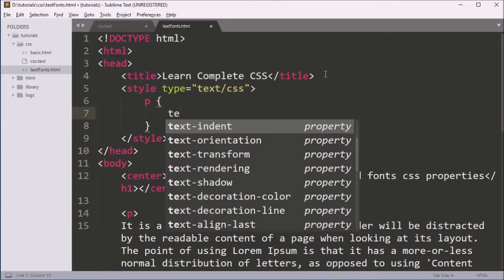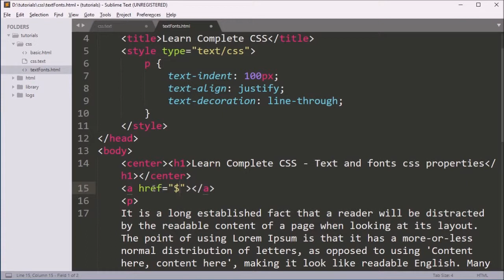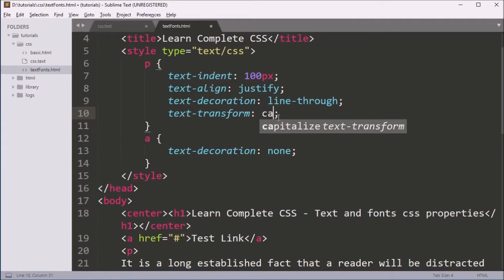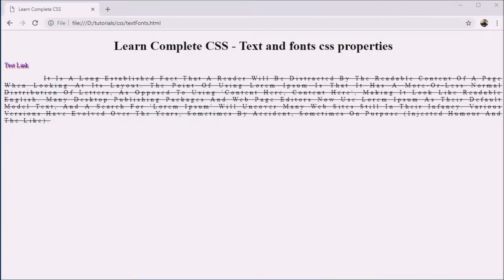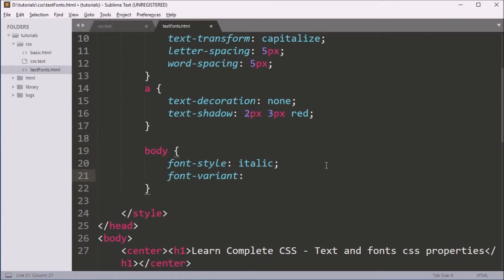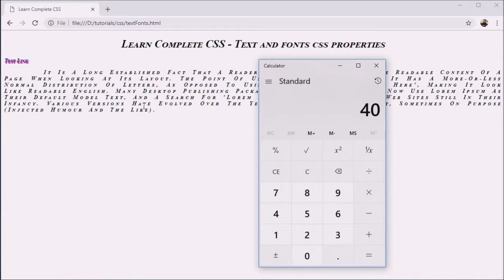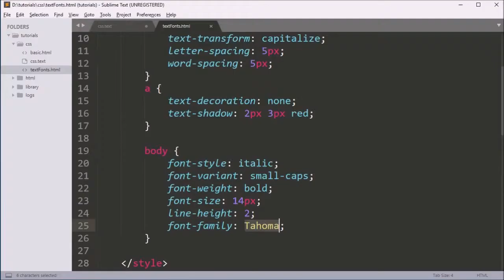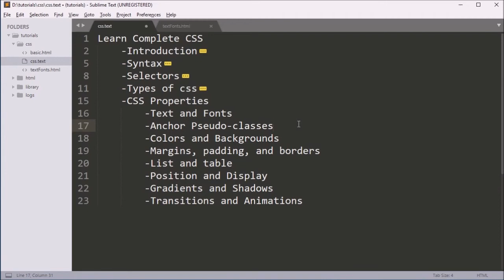Text and Fonts CSS Properties in Hindi part2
Complete CSS Tutorial: Text and Fonts css properties in Hindi